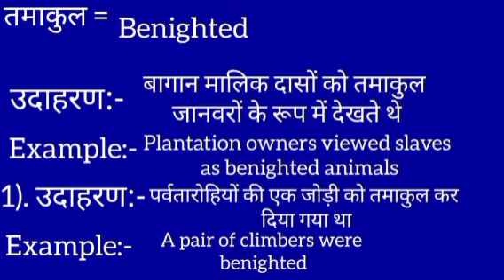तमाकुल का इंग्लिश मतलब || tamaakul ka english meaning || benighted meaning in hindi || word meaning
tamaakul meaning in english
तमाकुल का मतलब क्या होता है
Hindi to English
Word meaning
tamaakul ka arth
Word start with ह list